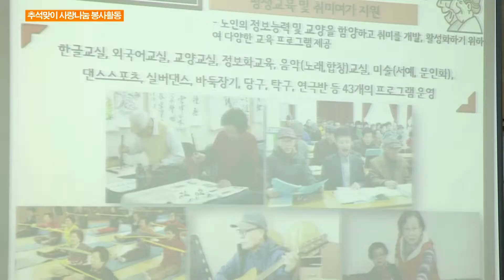1004 추석맞이 사랑나눔 봉사활동